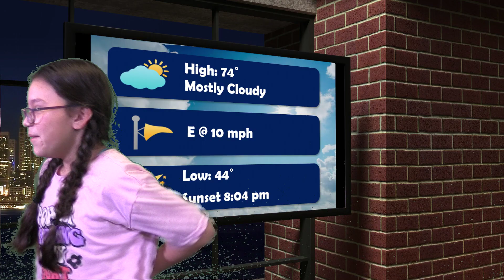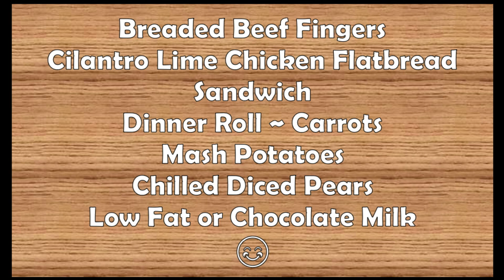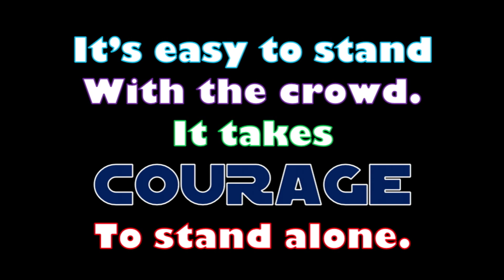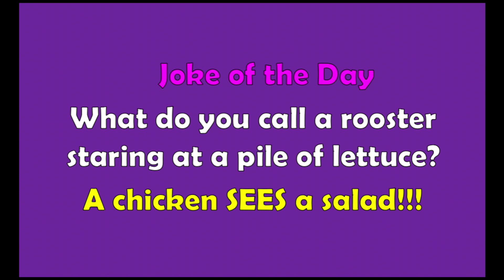Cyber Tiger News Show March 27, 2023